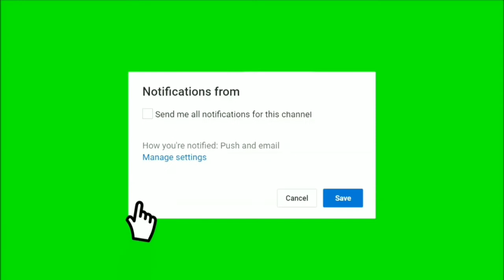Best lips scrub|Exfoliating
Choose an exfoliating ingredient (sugar, cinnamon, toothbrush, etc.) and an emollient (honey, oil, shea butter, etc.). Mix paste for your lips and apply in small circles. Wipe or wash off and apply lip moisturizer or balm